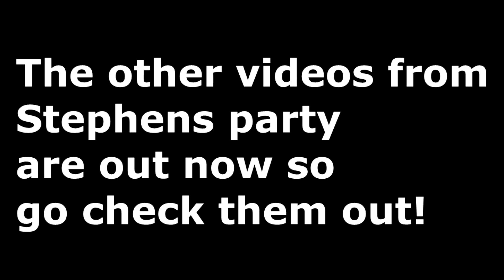TRAMPOLINE FLIPS INTO STEPHEN SHARERS HUGE POND! *INSANE*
This was one of the most fun things in the world! I wonder how fun it would have been if we had my Acon trampoline? Anyways guys, I am so happy you guys are here and I really do hope you enjoyed the video.

Instagram - Kyle_zryan (MAIN) or Kzr_spartan (YOUTUBE)

COMMENT "notifications on" to have a chance at being in the next video!